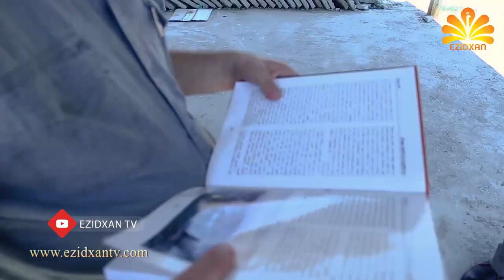Ezidxan TV / Warê Êzdîa / Gundê Baadre / Besha 1